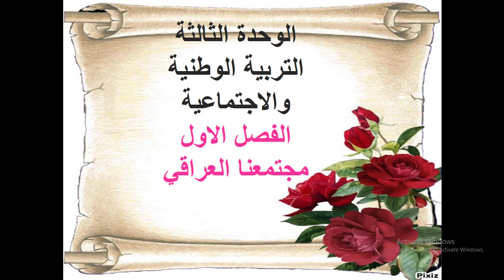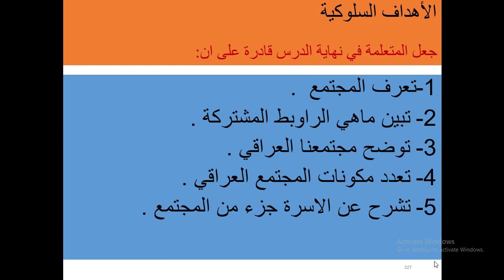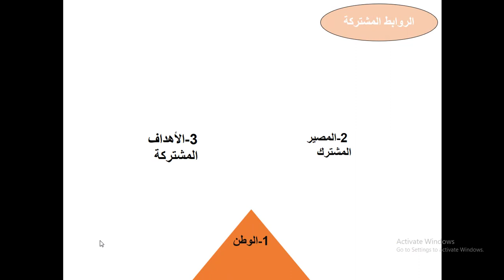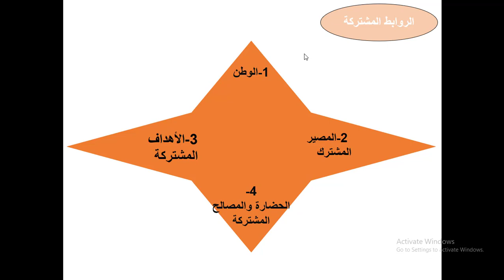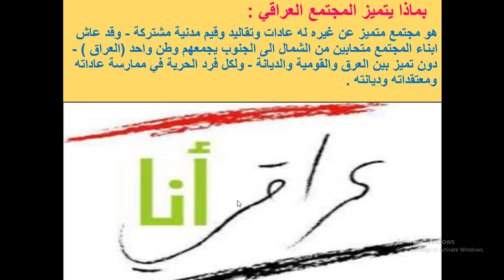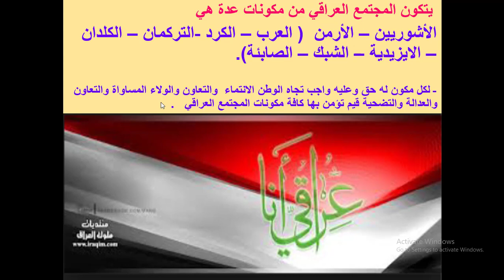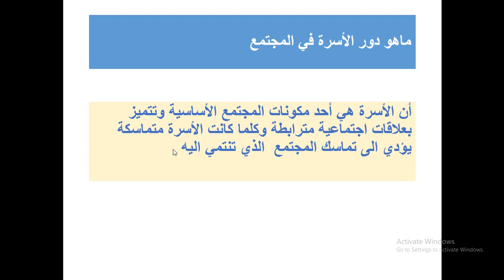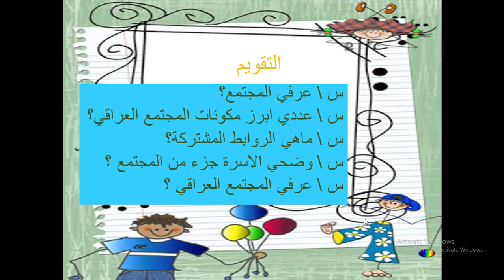الاجتماعيات للصف الخامس الابتدائي مجتمعنا العراقي